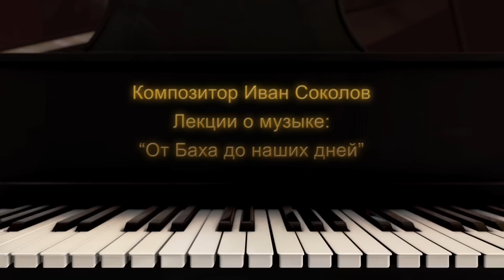Лекция 245. Ференц Лист. Соната си минор. Позднее творчество. | Композитор Иван Соколов о музыке.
Почему Листа можно считать композитором одного звука? В чем гениальность поздних произведений Листа?  "Серые облака",  S.199 - как предвидение почти всех течений в искусстве XX века.
Lecture 245. Ferenc Liszt. Piano Sonata in B minor. Late works. | Composer Ivan Sokolov.
Why Liszt can be considered as a composer of one sound? What are the geniuses of Liszt's late works? Grey Clouds, S.199 as the foresight of almost all art movements coming in 20th century.

00:00 Начало
00:47 Две сонаты для фортепиано Ференца Листа. О постижении музыки Листа в разные эпохи
03:11 Людмила Ивановна Соколова: "Лист - композитор одного звука". Начало Сонаты си минор.
05:05 Ф. Лист. Liebestraum №3 (S.541). Исполнение фрагмента. О движении музыки по отношению к Богу
10:14 Ф. Лист. Экспромт фа-диез мажор (S.191). Исполнение фрагмента. Лист и Шопен
12:13 Виртуозность и глубина в сочинениях Листа. Симфоническая поэма "От колыбели до могилы", аскетизм последних сочинений Листа
16:42 Соната си минор (S.178). Исполнение фрагмента (первая страница). Первая тема Сонаты Листа. Мессиан ("Взгляд Бога-Отца") и Чайковский ("Май")
20:01 Вторая тема Сонаты: портрет человека. Фауст
20:46 Третья тема Сонаты. Человек между Богом и дьяволом. Моцарт, Гайдн и пародия в романтизме
24:36 Достоевский и Соловьев
25:19 Время написания и посвящение Сонаты си минор
25:51 Переосмысление третьей (!) темы Сонаты. Исполнение фрагментов. Dies Irae и 2я Венгерская рапсодия Листа
29:10 Продолжительность Сонаты си минор, сложность формы. Coda (завершение) Сонаты. Исполнение фрагментов
31:36 Л.Н. Наумов о последнем аккорде Сонаты. Fermate (паузы) в последнем такте. Исполнение Сонаты Владимиром Горовицем в Белом доме
33:47 Музыка Листа в последние годы. "Серые облака"
34:45 Ференц Лист "Серые облака".  Исполнение
38:15 "Серые облака" как предвидение почти всех течений в искусстве XX века
38:43 Via Crucis (S.53) Ференца Листа - музыка, требующая молитвенного участия слушателей. Что есть музыка? О наследии Ференца Листа

Смотрите знаменитый цикл лекций Ивана Соколова о музыке "От Баха до наших дней" Новая лекция каждую неделю. В каждой лекции музыкальные иллюстрации в исполнении Соколова Ивана Глебовича.